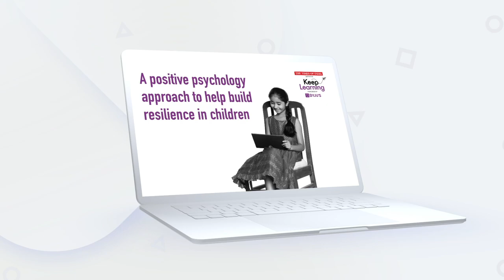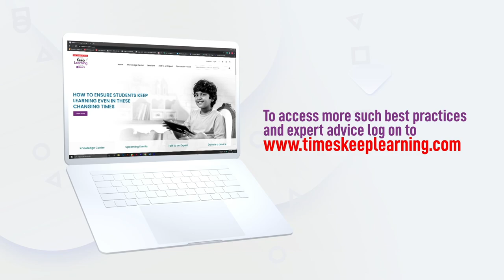A positive psychology approach to help build resilience in children | Times Keep Learning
Author’s name
Anubha Doshi
Psychologist & Founder-Director - Soulsphere

As parents we often make a mistake on concentrating on what is not going right in his child’s academics performance. But what we often forget is that each child has his own combination of talent and must be good at some other aspects if not performing good in any particular subject. Here is what our subject matter expert has to say about inculcating strength-based approach in their parenting style according to positive psychology.

Anubha Doshi completed her graduation in English Literature from the Lady Shri Ram College for Women, Delhi. Her dream to have all the arts under one roof is what led her to establish Artsphere and Soulsphere, a unique arts and healing Centre in Pune where performing arts and therapy co-exist under the same roof.